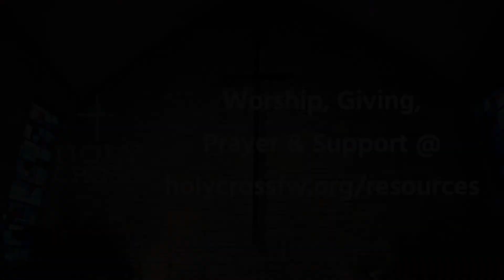Paul Travels to Spread the Good News - Kidwise - With Miss Tama and Mister Doug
Thanks for joining us on Kidwise this week! Please watch the VBS videos if you haven’t yet!